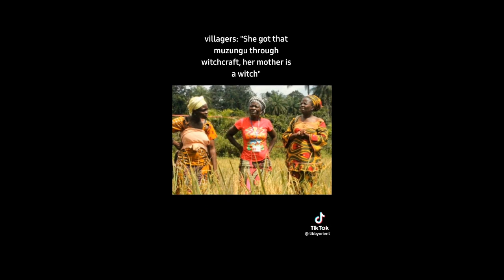Muzungu Keeping His African Woman Happy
if you wanna know more about "Muzungu". Special thanks to TIK TOK folks and also to Gioacchino Rossini.